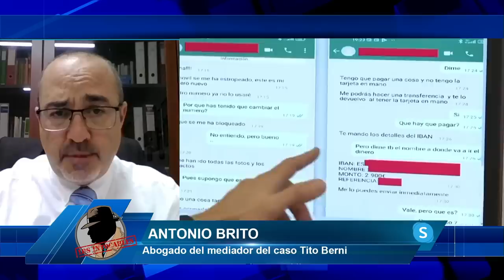💣BOMBA💣ANTONIO BRITO abogado del Mediador: El caso TITO BERNI va a explotar en la cara a Sánchez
El abogado del caso mediador Antonio Brito nos cuenta en el programa de los intocables como el caso mediador empezó siendo un caso local y se ha extendido a nivel nacional

Hoy en el programa de los intocables hablaremos de como la AIREF destroza la reforma de las pensiones que Escrivá y Sánchez quieren llevar acabo, y también veremos como en Francia todos los ciudadanos salen a las calles por la reforma de Macron de las pensiones y veremos cuales son las diferencias entre ellas, también hablaremos y seguiremos dando datos sobre le caso del Tito Berni y como no hablaremos de la cumbre iberoamericana y como hoy el jefe del estado el Rey Felipe ha llegado a República Dominicana.  Para tratar estos temas contaremos con Fernando Martínez-Dalmau, Juan Jara,  Carlos Paz y Mario Garcés además de contar con Daniel Lacalle, Antonio Brito y Manuel Zalba vía Skype.